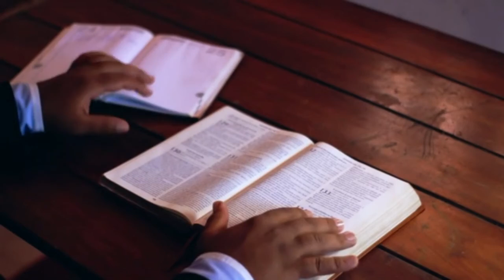ARLECCHINO IL DEMONE ANTICO by Mario Contino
Arlecchino, la famosissima maschera bergamasca tanto amata in Italia e nel mondo, potrebbe avere un'origine tutt'altro che pacifica ed essere invece collegata ad un potente ed antico demone.
Scopriamo insieme il mistero di Arlecchino.